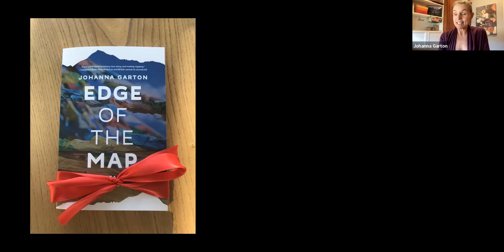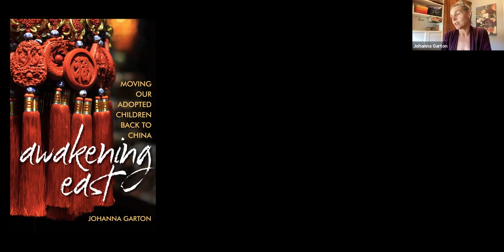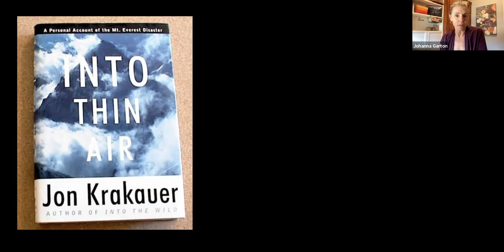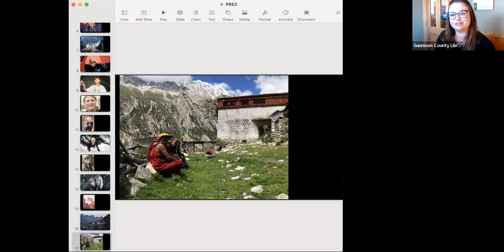Author Chat: Johanna Garton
Gunnison County Libraries Marketing & Programming Coordinator, Taylor Worsham, discusses "Edge of the Map" with Denver-author, Johanna Garton. Watch this presentation before reading her book and the author's visit to Gunnison County Libraries via webcast on Monday, May 23, 2022 at 6 pm.